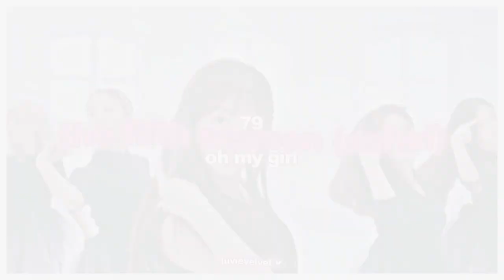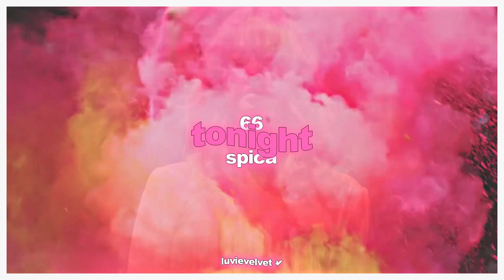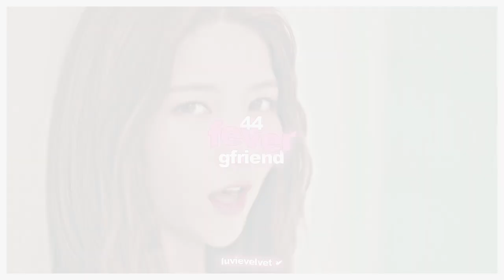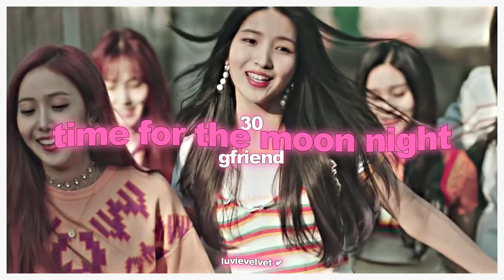top 100 3rd generation kpop girl groups songs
✦ hello sweeties!
please, keep in mind that this video is based on my personal opinion, as always ★

tags ♡

kpop
kpop opinion
kpop favorite songs
kpop dislike
kpop play or skip
kpop game
kpop tier list
kpop songs tier ranking
kpop new songs
kpop january releases
kpop january 2023
kpop 2023 songs
kpop 2022 songs
best kpop songs of 2022
top 100 kpop songs of 2022
my favorite kpop songs of 2022
greatest kpop songs of 2022
kpop girl groups
kpop girl groups ranking
red velvet
red velvet irene
red velvet seulgi
red velvet wendy
red velvet yeri
red velvet joy
red velvet mv
red velvet comeback
red velvet live
red velvet 2022
red velvet outfits
red velvet reaction
red velvet ranking
red velvet feel my rhythm reaction
seulgi fancam
irene fancam
yeri fancam
wendy fancam
joy fancam
red velvet fancam
red velvet feel my rhythm fancam
best kpop songs ever
kpop songs ranking
2022 kpop songs
2022 kpop viral

직캠 레드벨벳 아이린 슬기 웬디 조이 예리 케플러 최유진 김채현 김다연 휴닝바히에 서영은 강예서 션샤오팅 에자키 히카루 사카모토 마시로 블랙핑크 지수 제니 로제 리사 오마이걸 미미 유아 승희 비니 아린 효정 지호 체리블렛 해윤 유주 보라 지원 레미 채린 메이 트와이스 지효 나연 정연 모모 사나 미나 다현 채영 쯔위 씨엘씨 승연 승희 유진 손 예은 엘키 은빈 에이핑크 초롱 보미 은지 나은 남주 하영 에이오에이 유나 혜정 설현 찬미 로켓펀치 연희 쥬리 수윤 윤경 소희 다현 에버글로우 이유 시현 미아 온다 아샤 이런 있지 예지 리아 류진 채령 유나 제시카 소녀시대 태연 써니 황미영 효연 유리 수영 윤아 서현 드림캐쳐 지유 수아 시연 한동 유현 다미 가현 시크릿넘버 레아 디타 지니 수담 데니스 레드스퀘어 그린 리나 채아 아리 보민 우아 나나 우연 소라 루시 민서 송이 에스파 카리나 지젤 윈터 닝닝 스테이씨 수민 시은 아이사 세은 윤 재이 이달의 소녀 조하슬 비비 이브 진솔 김립 츄 희진 현진 고원 최리 올리비아혜 여진 버가부 초연 은채 유우나 레이니 시안 지인 퍼플키스 박지은 나고은 도시 이레 유키 채인 수안 에이티즈 홍중 성화 윤호 여상 산 민기 우영 종호 원어스 레이븐 서호 이도 건희 환웅 시온 투모로우바이투게더 수빈 연준 범규 태현 휴닝카이